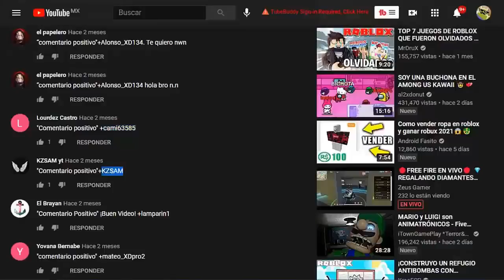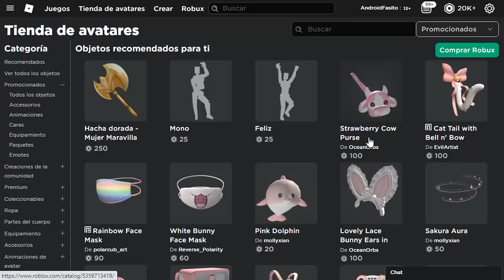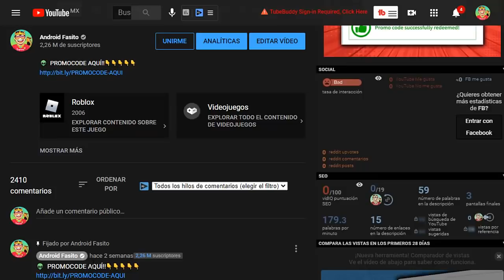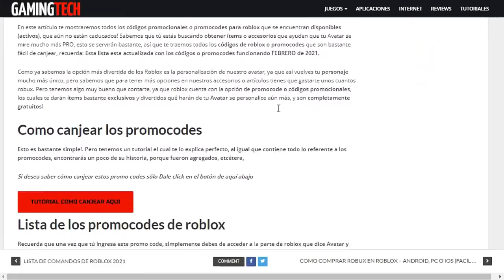*SALIO HOY* NUEVO PROMOCODES QUE TE DA ITEM QUE VALEN ROBUX😍😱